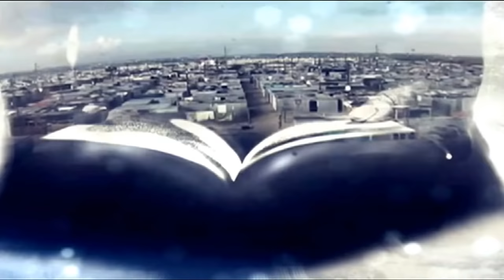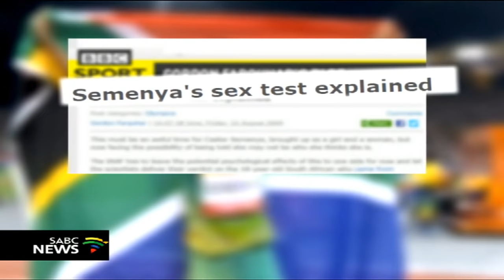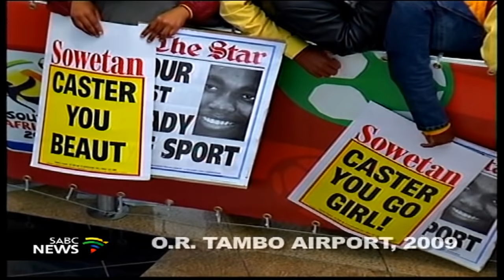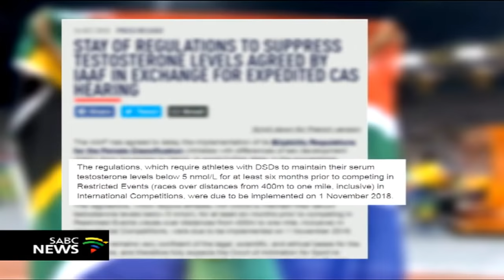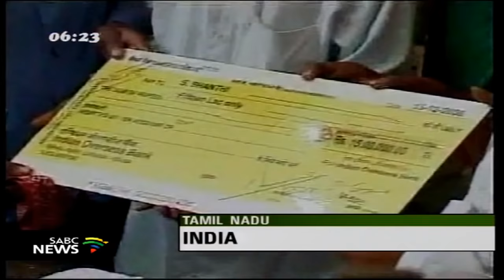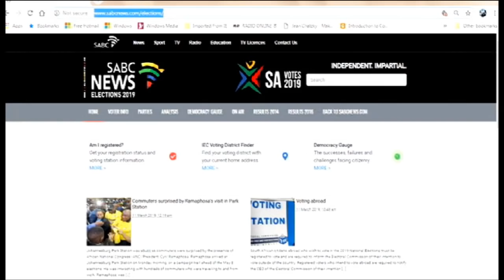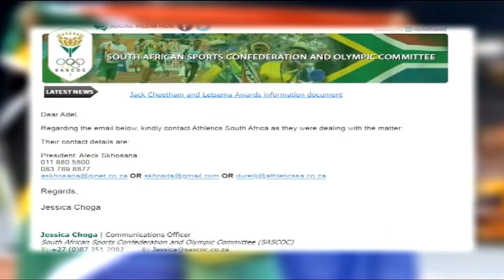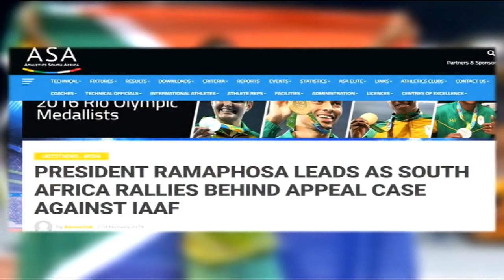Special Assignment - Caster Our Golden Girl, 24 March 2019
Next week, Olympic gold medalist and World Champion athlete, Caster Semenya, will know the outcome of a controversial and contentious international case, seeking to force female athletes like her to lower their natural testosterone levels.
Since 2009, Semenya has competed on the world’s athletic stages under a cloud of controversy. After winning the women’s 800 metre final in the World Championships in Berlin, Germany, the International Association of Athletics (IAAF) requested a gender verification test for Semenya from Athletics South Africa (ASA). The South African athletics body came under sharp criticism for the way it handled the matter.
In contrast, ASA and the South African government, as well as the public at large, have since rallied behind Semenya, who is known as the country’s Golden Girl. A campaign called ‘naturally superior’ has been dominating social media in support of her.
In 2009, the IAAF also brought in regulations requiring female athletes with naturally high levels of testosterone, to lower their levels for at least six months prior to competing in races between 400 meters to a mile in international competitions. ASA, with the support of the government, has appealed the case before the Court of Arbitration for Sport in Switzerland. Rights-based organisations worldwide, including Sonke Gender Justice, have accused the IAAF of flouting internaitonal human rights legislation.
In a similar, recent case, Indian track runner, Dutee Chand, successfully challenged the IAAF’s attempts to prove that female hyperandrogenism gave her an unfair advantage over other female athletes. SABC deputy Sport Editor, Janet Whitton says there is no conclusive scientific evidence to suggest that hyperandrogenism or higher testosterone levels will give certain athletes a competitive advantage. She says subjecting female athletes to gender verification tests is an almost century-old practice.
Does the IAAF have a valid case around unfair advantage or is the organisation abusing its power to discriminate against athletes like Caster?
CASTER, OUR GOLDEN GIRL is produced by Adel van Niekerk. Watch Special Assignment on Sunday evening, 24 March at 9:30 on SABC 3 and the News Channel.